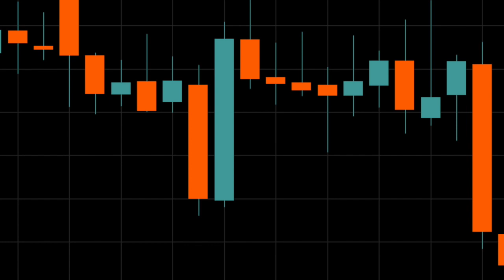WEEK IN REVIEW: Copper plunges to 2-mth low amid dollar recovery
*Week in Review is a Metal Bulletin Group product filmed at the CME Studios in Chicago, Illinois*